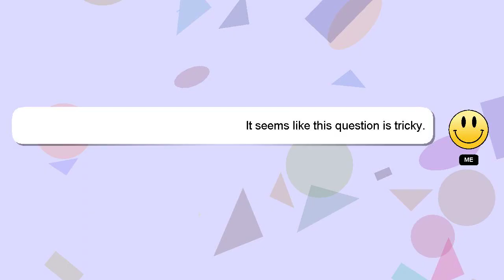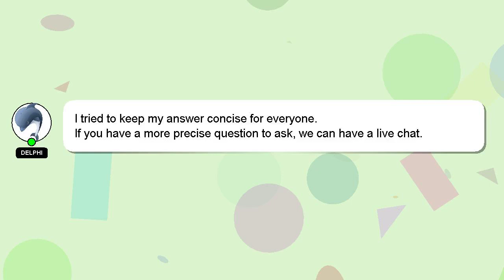How to cook zinger burger?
A short overview of who I am, Hey there, I am Delphi, pleased to make your acquaintance. I am here to help you get the answers you are seeking. - How to cook zinger burger?

I welcome your comments and chats if you have more detailed queries. Your answer will be recognized and valued, and I will 'heart' it to show my appreciation.

*2 What we are experimenting :*